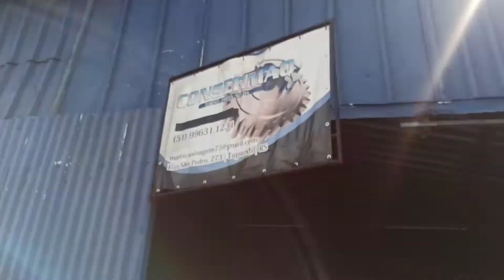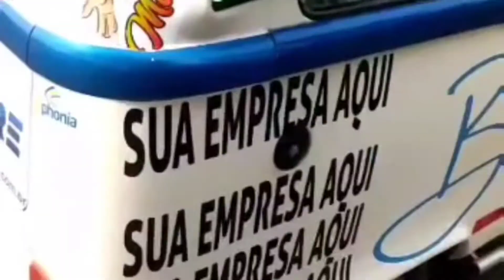CONSEGUIMOS AGORA TEMOS CLIMATIZADOR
ENFIM CONSEGUIMOS INSTALAR NOSSO CLIMATIZADOR.
VAI MELHORAR NOSSOS DIAS NA ESTRADA, TCHAU CALOR.
Instagran:
APOIADORES DO PROJETO
MASTER LACHES app.anota.ai/m/nT0Wj33cw